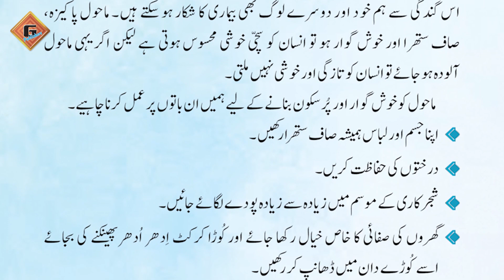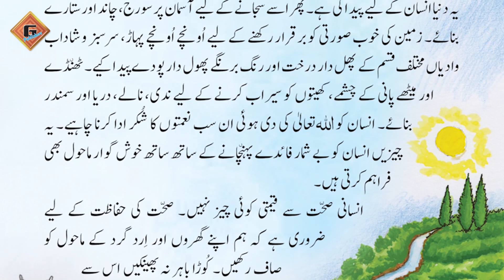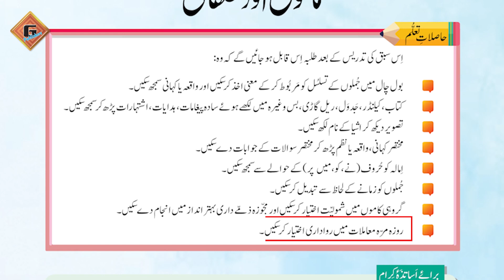Gohar Urdu (Nadaye Urdu) 2|Unit 11|Lec 1|Sabaq ka Ta'aruf